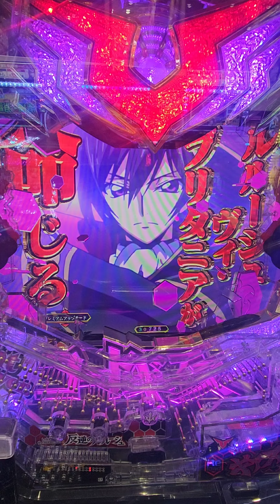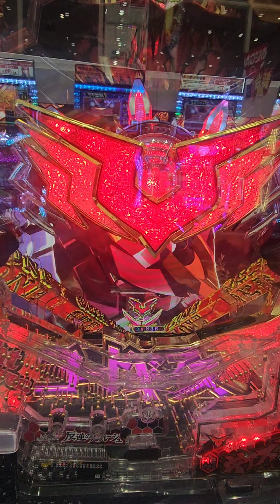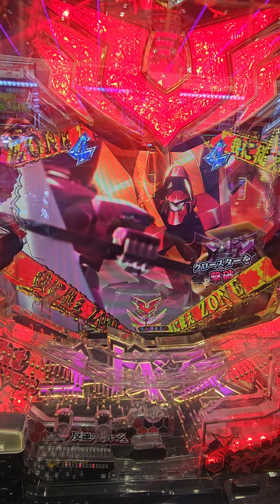PコードギアスLight ver.